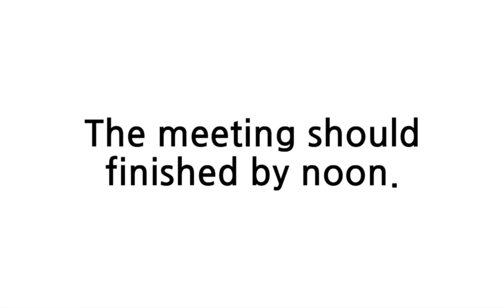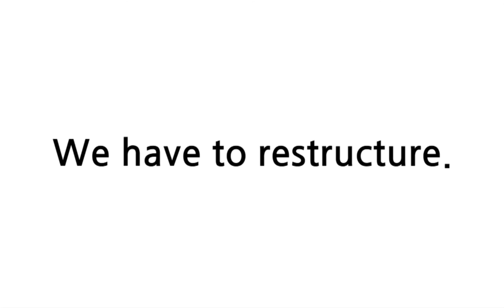배트면 영어회화 [기초훈련 49일]